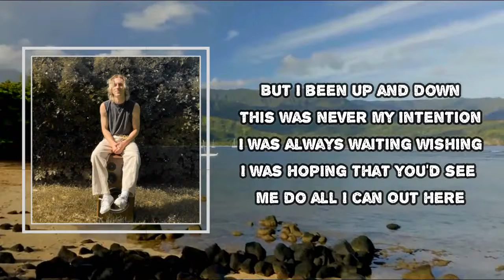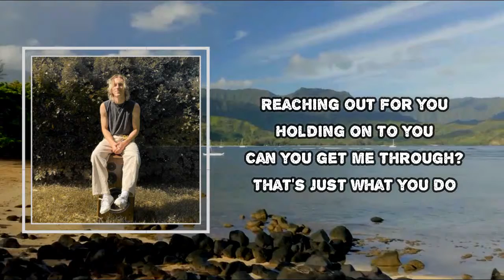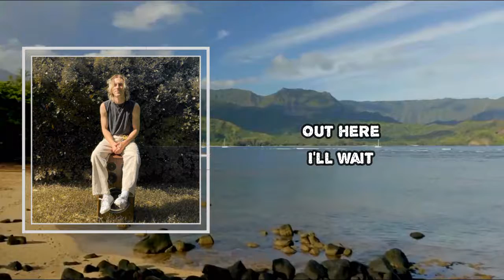Dreamer Boy - Mesa (Lyrics)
Mesa  by Dreamer Boy
Album: All The Ways We Are Together

Mesa  Lyrics:
Didn't want to break down
But I been up and down
This was never my intention
I was always waiting wishing
I was hoping that you'd see me do all I can
Out here

Isn't it beautiful?
(Out here)
Isn't it beautiful?

Out here
I'll wait

Reaching out for you
Holding on to you
Can you get me through?
That's just what you do

Didn't know what I'd been missing
Part of me that's always giving
I was hoping that you'd see me
You never did
Out here

Isn't it beautiful?
(Out here)
Isn't it beautiful?

Out here
I'll wait

(Break down and you found what you're looking for)
(Break down on the ground what you running from?)

#​DreamerBoy